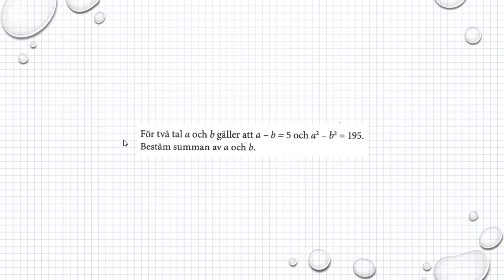Matematik M Holmström Ma2a 1130 Ma2b 1130